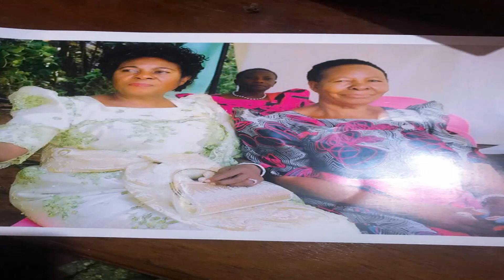GRANDMA'S/ JAJJA’S 80TH BIRTHDAY SPEECH || SPILLING THE TEA ON SECRETS FOR LIVING A LONG LIFE !!!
Happy 80th Birthday once again dear Grandma/Jajja- WE LOVE YOU!!!

BIBLE VERSES (PSAM 8 VERSE 1-4)

1 Lord, our Lord, how majestic is your name in all the earth!  You have set your glory
    in the heavens.

  2 Through the praise of children and infants you have established a stronghold against your enemies, to silence the foe and the avenger.

   3 When I consider your heavens, the work of your fingers, the moon and the stars,
    which you have set in place,

4 what is mankind that you are mindful of them,
    human beings that you care for them?

 God bless everybody Happy Birthday Jajja !!!

FB/ Instagram: Claire's Klassy Makeovers